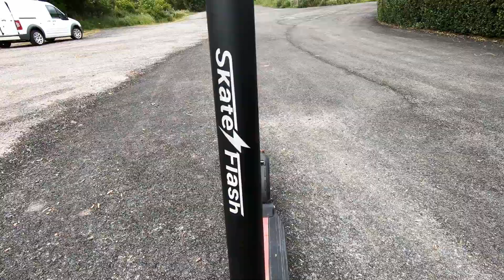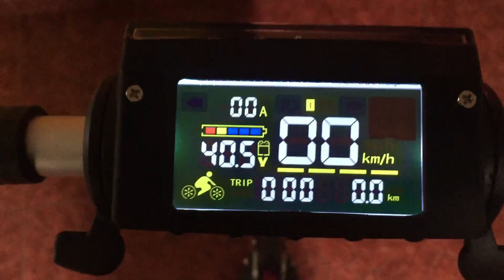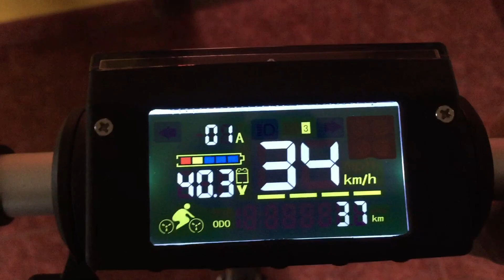Un PATINETE ELÉCTRICO Fuera de lo Normal si Vais a Compraros uno Tenéis que Ver este Video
En este episodio trato de mostraros lo bueno y lo malo de este patinete eléctrico, para que si estáis pensando en compraros uno podáis comparar, en este video podreis ver todas las características que tiene el skateflash urban 1.0 y seguro que a mas de uno os sorprenderán, os cito a continuacion algunas de ellas:
Ruedas macizas (no se pinchan)
Freno motor ( cero mantenimiento de desgaste y mientras frenas carga la batería )
Salida desde cero (sin impulso inicial ) etc etc

APARTADO DE CORREOS PARA COLABORACIONES Y/O DONACIONES: apartado de correos número 41 33820 de GRADO ASTURIAS ESPAÑA

Muchas gracias a todos por acompañarme en mis aventuras !!!